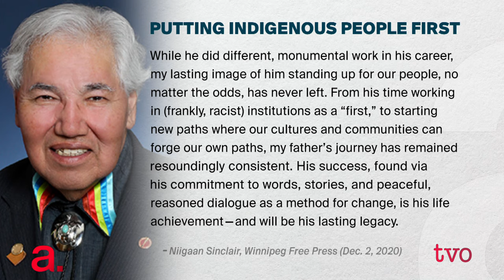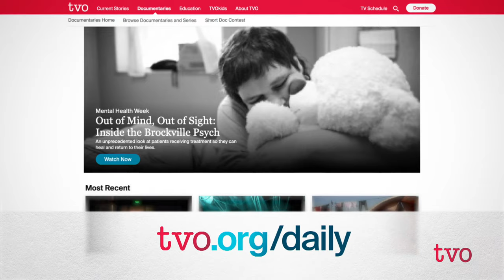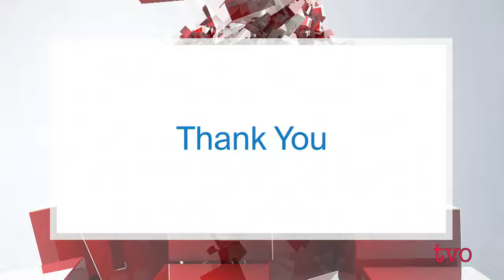Murray Sinclair: Importance of Truth and Reconciliation | The Agenda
Tonight, we kick off a special summer series, looking back at some of the most important and notable stories we've covered on The Agenda. From 2017 and 2020 respectively, Justice Murray Sinclair reflected on the progress of Canada's Truth and Reconciliation Commission and why it should continue to matter to all Canadians. Then, after Murray Sinclair announced his retirement from Canada's senate, he spoke to Steve Paikin about his accomplishments and challenges, Canada's reckoning with its treatment of Indigenous people, and his future plans.